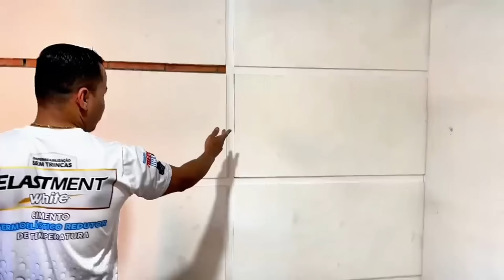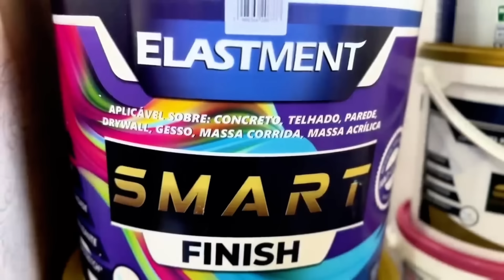Reboco 3D de Isopor: Estilo e Elegância em Paredes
Esta técnica utiliza placas de isopor  aplicadas sobre superfícies, criando padrões tridimensionais impressionantes que adicionam personalidade e estilo a qualquer espaço.
Usei 15 placas de 20mm e 2 placs de  10mm